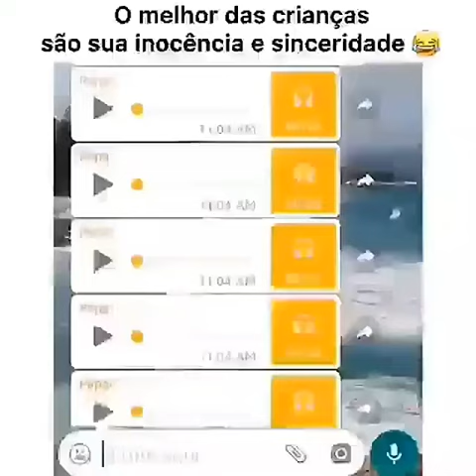Crianças sendo verdadeiras 🤣🤣🤣